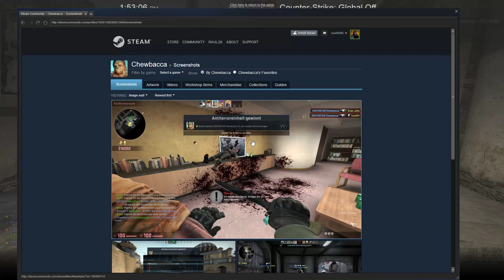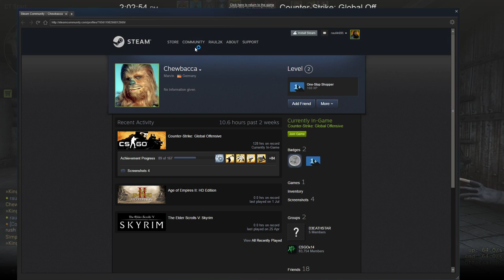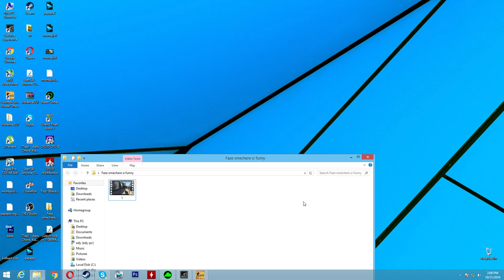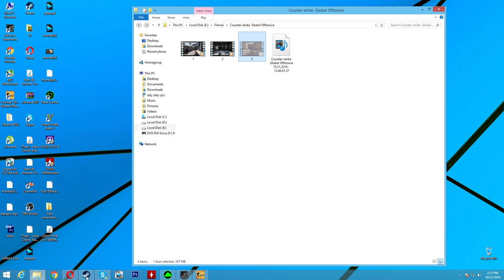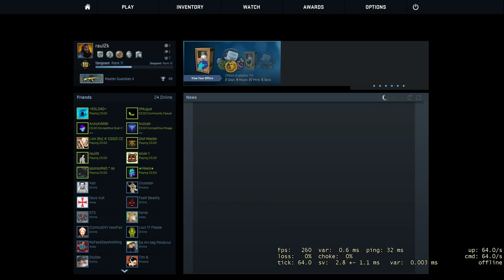CS:GO - Full competitive match #20